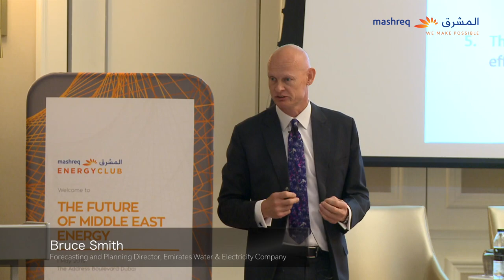The Future of Middle East Energy - Highlights from the third Mashreq Energy Club - 1 May 2019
The falling costs of renewable energy technology across the Middle East and North Africa (Mena) are leading to a pick-up in clean energy with increasingly ambitious renewables targets being launched across the region.

This was one of the key takeaways from the third Mashreq Energy Club, held in Dubai’s Address Boulevard Hotel on 1 May. Discussions centred around the role of renewables in the region’s energy landscape in the years to come.

Thank you to our panellists:
Bruce Smith, Forecasting and Planning Director, Emirates Water & Electricity Company (EWEC)
Atanu Das, Vice President - Acquisitions & Project Finance, ACWA Power
Suresh Bhaskar, Exec. Vice President & Head of BD Power & Gas Infrastructure, Engie